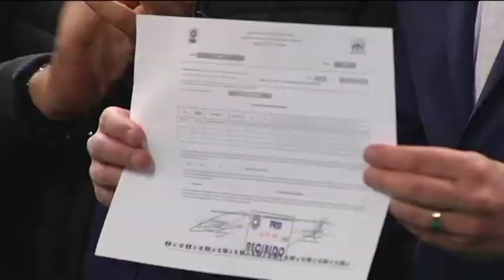Es posible tener una mejor ciudad, yo se los garantizo: Salomón Chertorivski